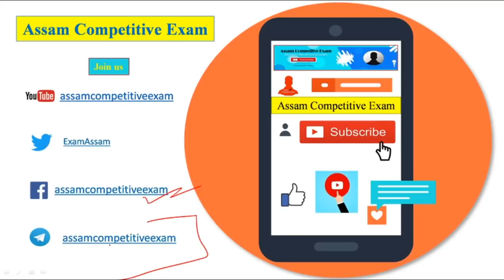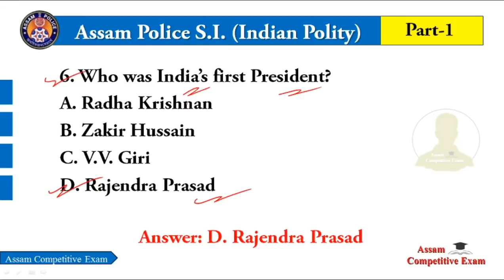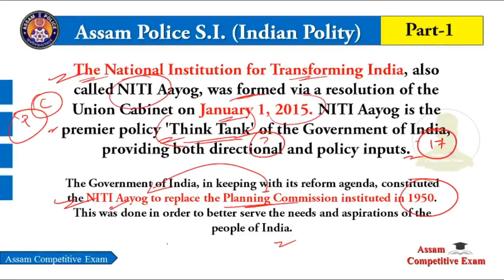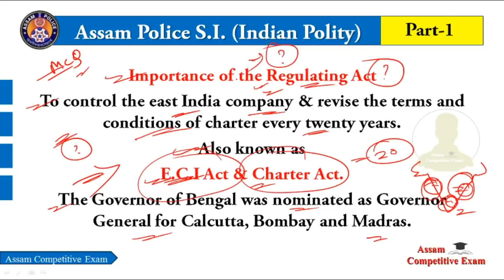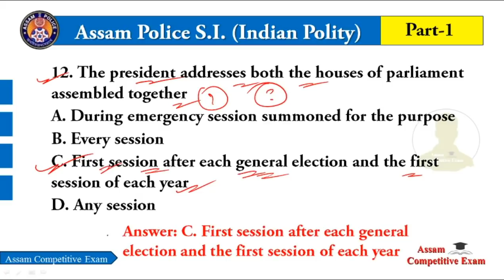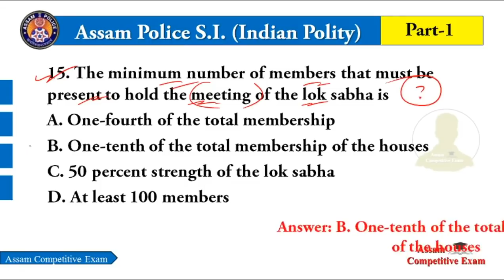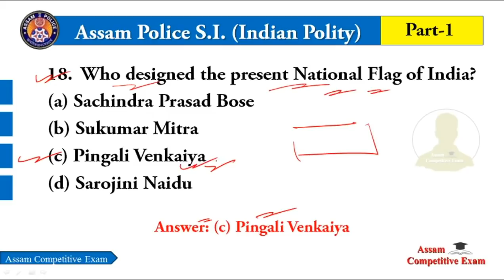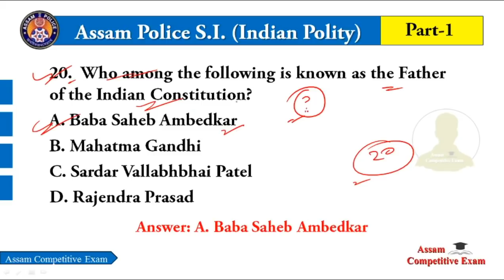ASSAM POLICE SUB INSPECTOR (SI) PREVIOUS QUESTION PAPERS & IMPORTANT QUESTIONS || INDIAN POLITY - 1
ASSAM POLICE SI PREVIOUS QUESTION PAPERS
ASSAM POLICE SI IMPORTANT QUESTIONS on INDIAN POLITY- set 1

Syllabus, Exam Pattern & Full Strategy for the Examination/ Test for the 597 Post of Sub Inspector in Assam Police. Assam Police Recruitment. Assam Police Sub Inspector 2020.